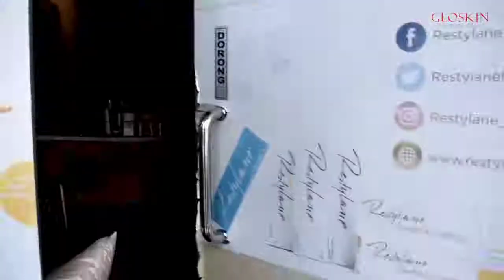KULIT LEBIH CERAH DENGAN VITAGLOW INJECTION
OUR BEAUTY OUR PRIORITY
Come For *🆓 Doctor consultation

Facebook Fanpage : Gloskin Aesthetic Clinic
Line : @gloskin